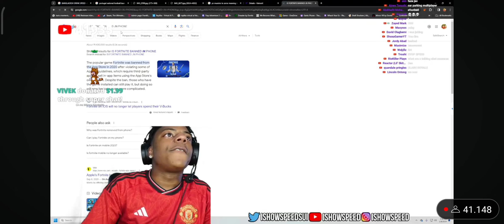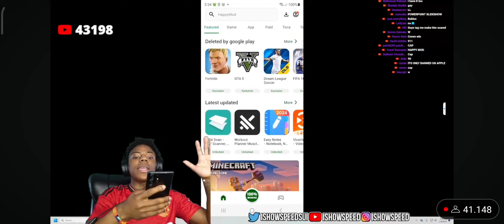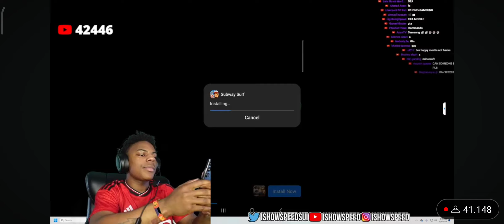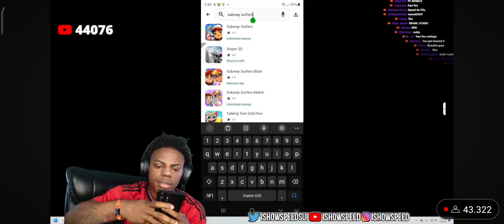INSTALLS HACKS ON EVERY GAME(FULL VIDEO)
credit: @IShowSpeed live streaming